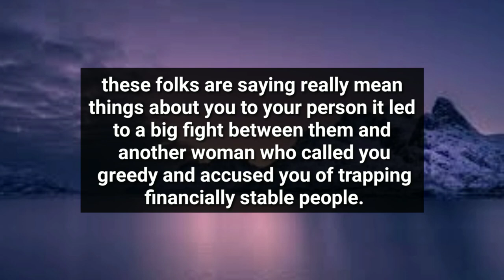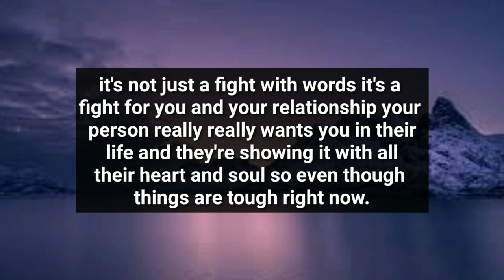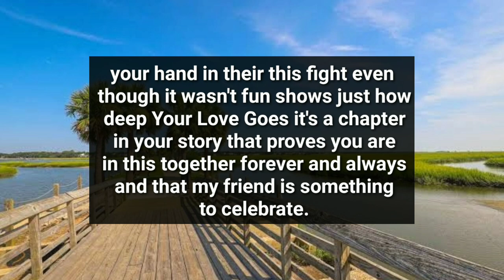YOUR PARTNER HAS A BIG FIGHT WITH A WOMEN BECAUSE SHE CALLED YOU AN...🙊😲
divine feminine
twin flame